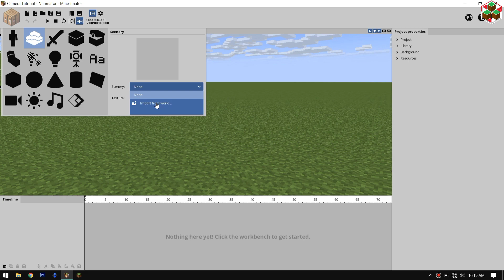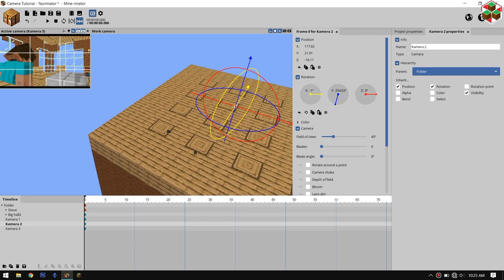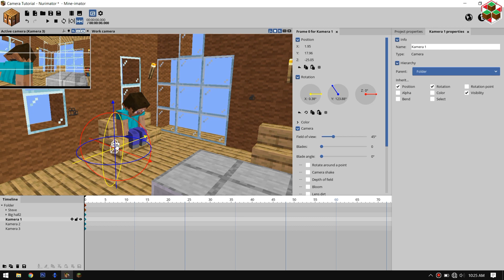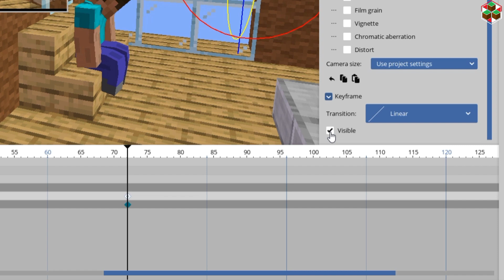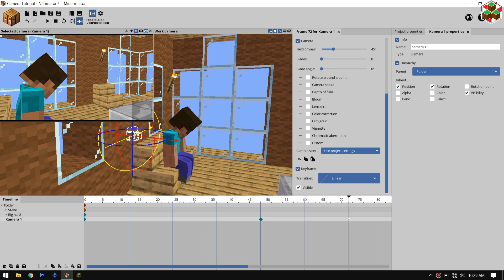Cara multiple kamera dan memindahkan kamera Mine-imator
Jadi ya di video ini gw jelasin cara multiple camera atau kamera ganda di mine imator, selain itu gw juga kasih cara memindahkan kamera secara instan atau langsung (cara alternatif yang lebih mudah)
Like jika kalian suka,
Dislike jika kalian gak suka,
Silahkan sampaikan saran dan pertanyaaan di kolom komentar.
Timestamp :
0:00 Opening
0:29 Cara multiple kamera di Mine-imator
3:40 Cara memindahkan kamera secara instan [cara alternatif]

Aplikasi yang saya gunakan :
- Mine-imator 1.2.8